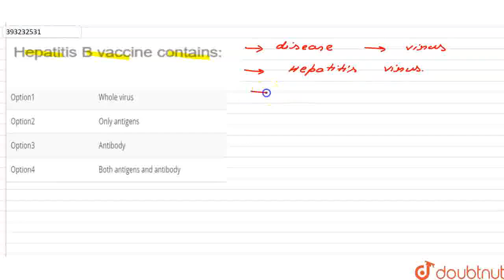Hepatitis B vaccine contains: | CLASS 11 | HUMAN HEALTH AND DISEASE | BIOLOGY | Doubtnut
Hepatitis B vaccine contains:
Class: 11
Subject: BIOLOGY
Chapter: HUMAN HEALTH AND DISEASE
Board:IIT JEE

👉 Have Any Query? Ask Us.